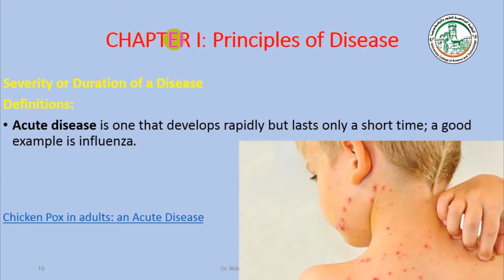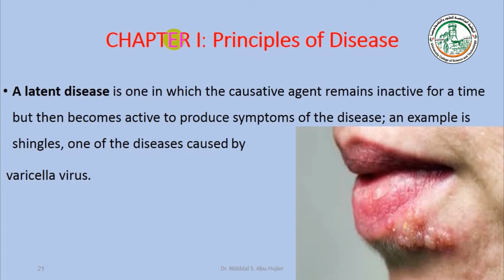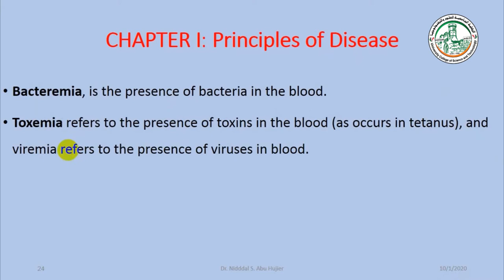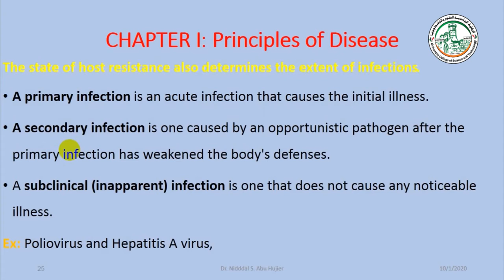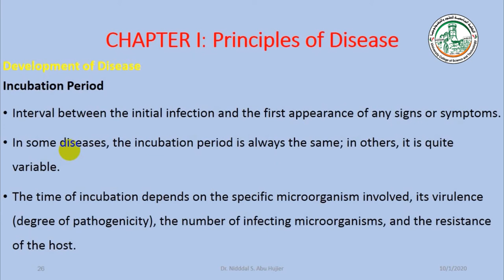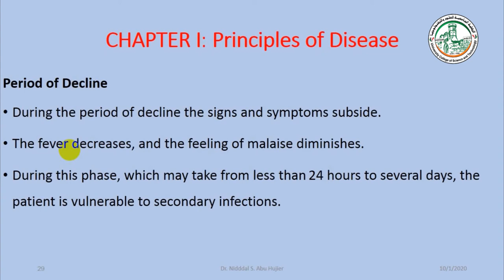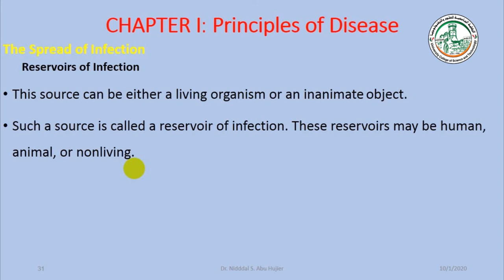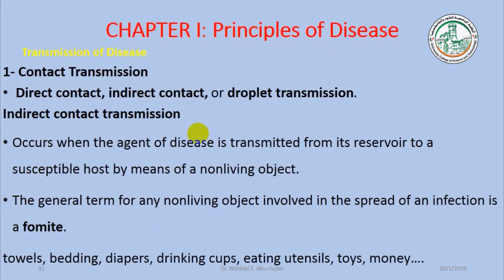Lecture 2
شروحات مساق علم البكتيريا التشخيصي نظري
د.نضال أبو حجير